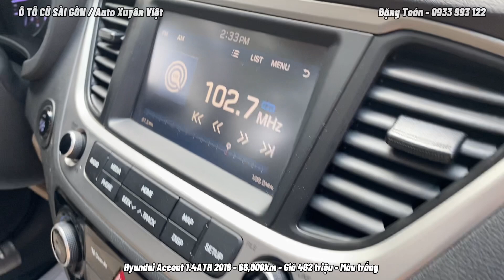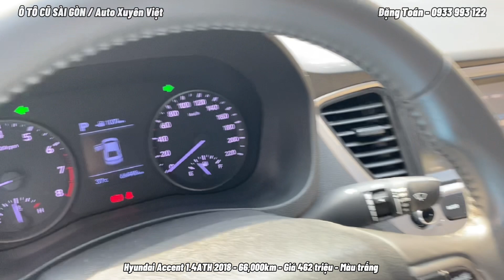Hyundai Accent 2018 bản cao nhất, BIỂN SỐ VÀNG xe đẹp cực kì |Ô TÔ CŨ SÀI GÒN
Ô TÔ CŨ SÀI GÒN - Auto Xuyên Việt
✔️ Hyundai Accent 1.4ATH 2018
- Odo: 66,000km
- Giá: 462 triệu. Bank hỗ trợ 60 - 70%
📌 Xem xe tại: số 46, GS4, P.Đông Hòa, Dĩ An, Bình Dương (Sau lưng siêu thị Go - BigC Dĩ An)

✔️ Trang bị:
- 6 túi khí an toàn (Air Bag)
- Chống bó cứng phanh ABS
- Hỗ trợ lực phanh khẩn cấp BA
- Phân phối lực phanh điện tử EBD
- Cân bằng điện tử Esp
- Cửa sổ trời
- Đèn pha tự động
- Gạt mưa tự động
- Camera lùi
- Màn hình Cảm ứng, USB, Bluetooth, Apple Carplay
- Đề nổ start/stop
- Ga tự động

✔️Ô TÔ CŨ SÀI GÒN - LUÔN CAM KẾT:
1. Động cơ - Hộp số chưa từng đại tu.
2. Xe chưa từng đâm đụng ảnh hưởng đến kết cấu khung gầm.
3. Xe không thuỷ kích.
4. Giấy tờ, pháp lý rõ